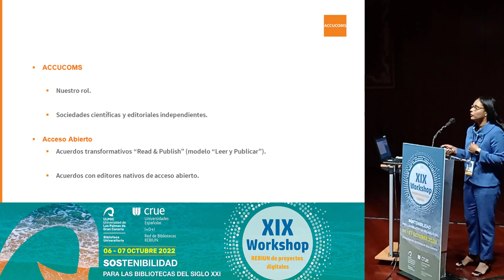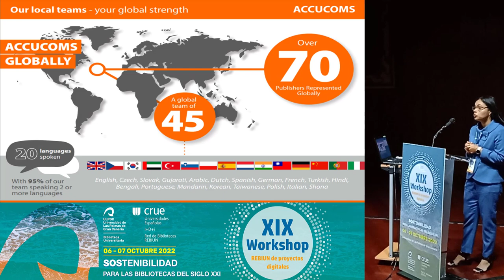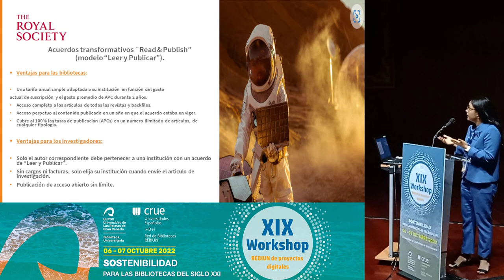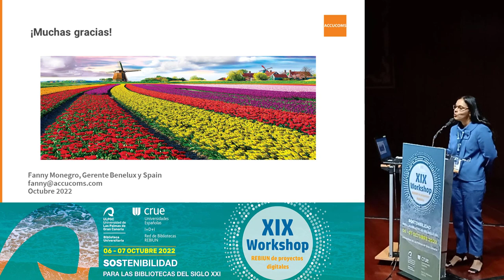Presentaciones comerciales de los patrocinadores ACCUCOMS. XIX Workshop.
26 de octubre de 2022